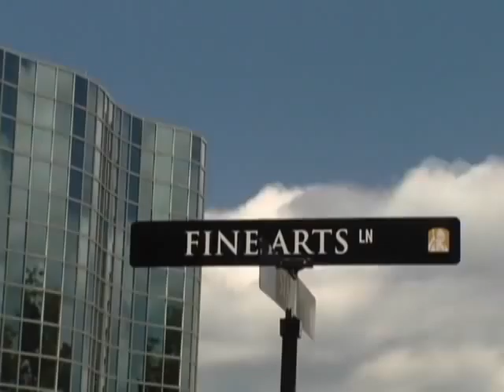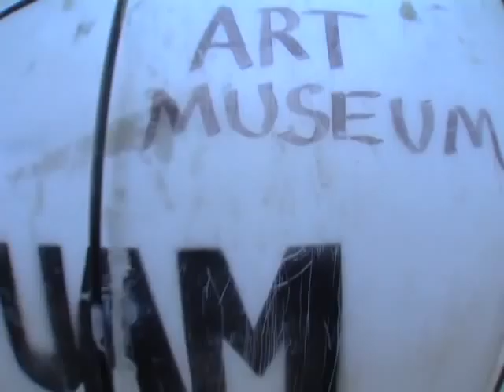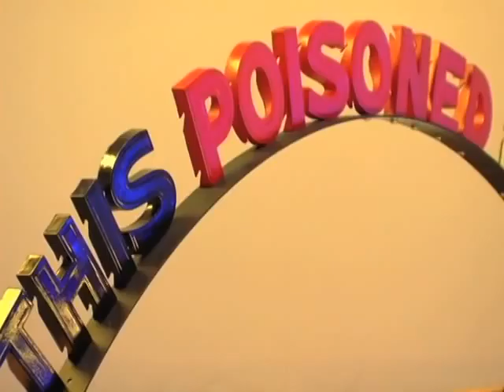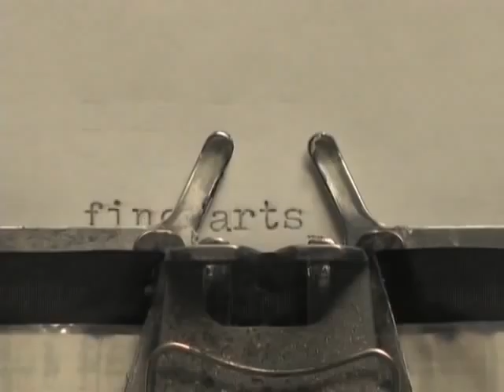UAlbany MFA Thesis Show 2009, Part 1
Video by Neil Colligan of the Office of Media and Marketing.  Documents students during installation and opening of the 2009 Master of Fine Arts Thesis Exhibition at the University at Albany Department of Art.